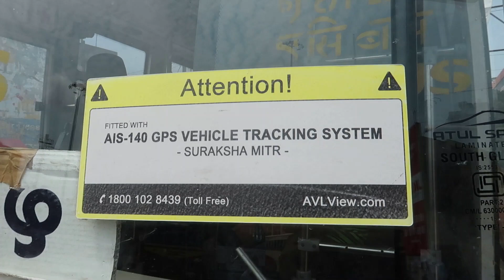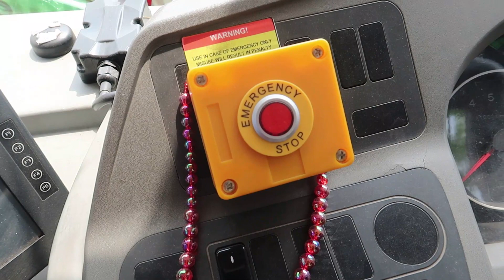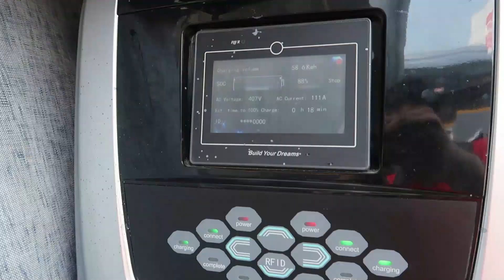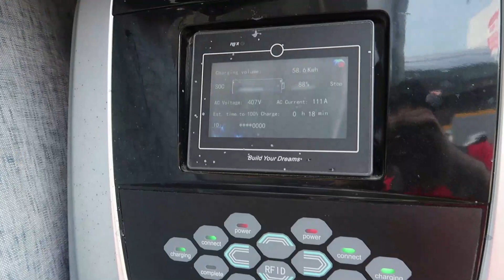KSRTC's Brand New A/C Electric Bus Review | Ernakulam - Trivandrum | Zero Emission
The KSRTC has procured 10 air-conditioned battery electric buses on wet-lease basis and deployed seven of them in the Thiruvananthapuram - Ernakulam section. Manufactured by Goldstone BYD, the buses have been taken on  GCC basis for ten years from Maha Voyage LLP company, at a rate of Rs 43.20 per kilometre.  The buses are launched under the label zero emission. Watch review...